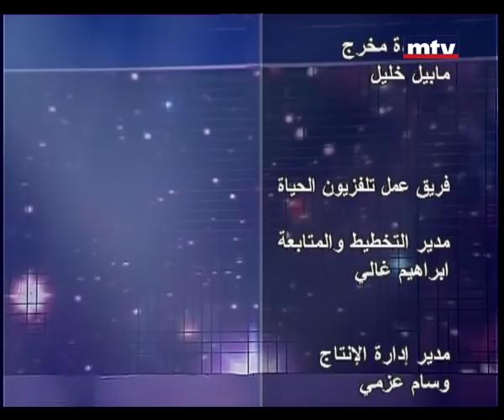Wala Tehlam - Nadine Njeim - 24/07/2014